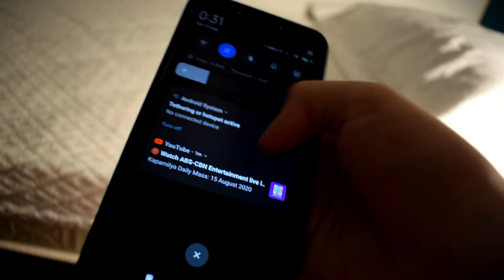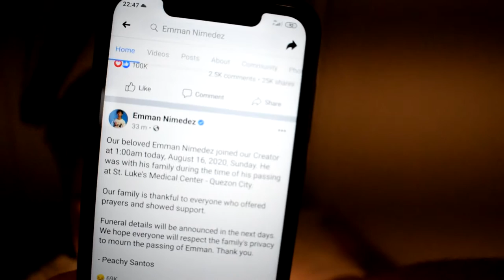PauloPlayZHD | ROMA CAPITOL DAY 2 - Kwentohan & Reaction namin kay Emman #58 (Wala syado ganap)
Description :

ROMA CAPITOL 2020
Camping Village

Wala syado ganap nangyare dito guys dahil in-enjoy ko nlng ang araw at pagod😂😅